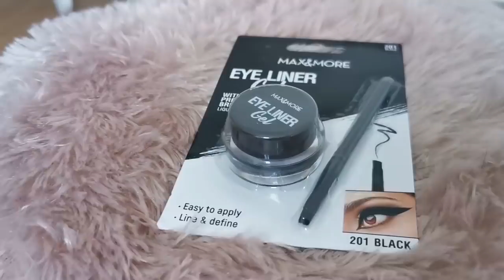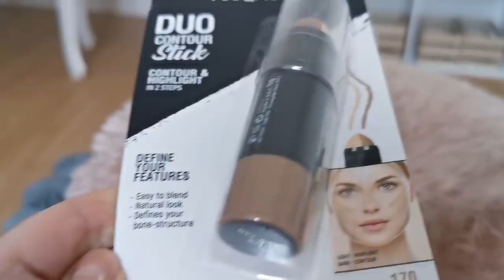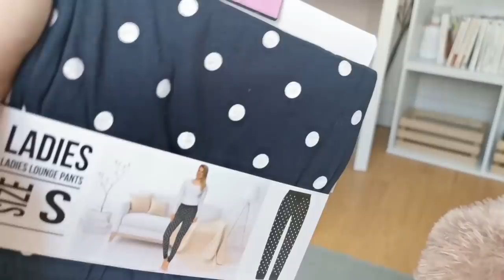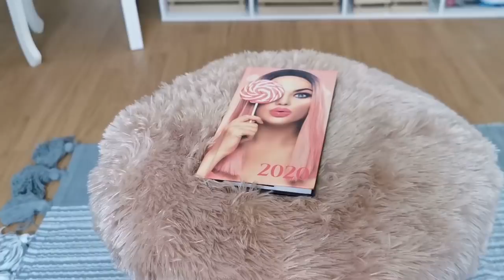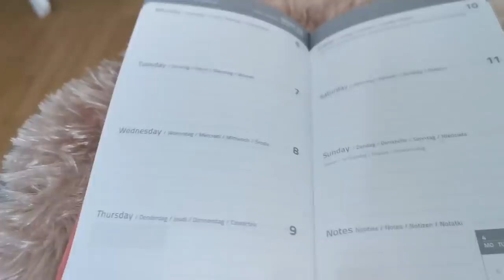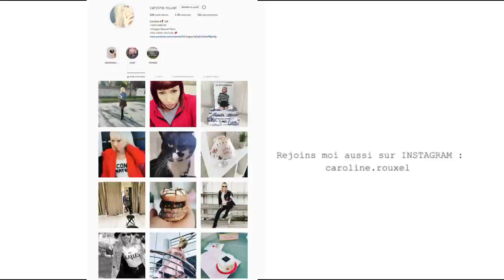HAUL ACTION ARRIVAGE NOVEMBRE 2019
ARRIVAGE ACTION - HAUL NOVEMBRE 2019